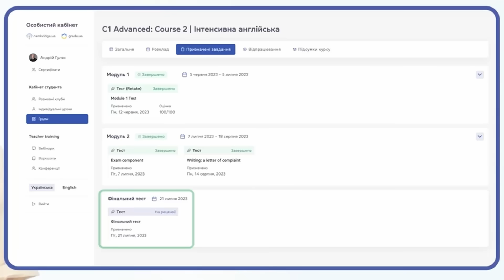НЕЙДБУК iM: які маловідомі гранати використовує гравець NAVI? (CS2)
CambridgeUA — ліцензована школа англійської мови. Запишіться на безоплатний пробний урок

Нейдбук, або книга гранат — це нова рубрика на моєму каналі. Новий підхід до вивчення гранат в CS2. Професійні гравці нечасто змінюють свої позиції на мапах, а тому дуже глибоко еволюціонують у своїх навичках на обраних ролях. Еволюціонують і гранати, які вони використовують. У цьому відео я показав гранати, які найчастіше використовує гравець команди NAVI — Міхай Іван (iM), тобто його особистий нейдбук. Ці фішки стануть вам у пригоді, особливо якщо ви гратимете на позиціях, за які у НАВІ відповідає цей румун.

Пишіть у коментарях, нейдбук якого гравця вам цікаво було б побачити наступним?

У цьому відео:

0:00 - Що таке нейдбук?
Anubis
1:08 - Люрк дим в Б мейні
1:38 - Молотов за стовб
2:05 - Фаст молотов під кон
2:45 - Інста дим на сходи з КТ респа
3:04 - Флеш під сходинку в коні
4:05 - Дим та молотов в кон з ніндзі (на ретейк)
Nuke
4:41 - Молотов та флешки в А плент з даху
4:56 - Антіраш комбінації в двері
Ancient
5:18 - Фаст дим на лонг з Т респа
5:33 - Різні комбінації в мідлі за Т
6:31 - Дим в КТ респ зі старту
6:49 - Антіраш комбо в мідлі
7:11 - Яке щастя...
Inferno
8:37 - Флешка від машини з ями
8:53 - Новий дим Блейда
Dust2
9:18 - Флеш на вихід Б з тунелю
9:51 - Дим в ворота мідла з Т респа
10:05 - Інста дим на старт лонга з Т респа
Mirage
10:23 - Хаєшки на старт з вікна
10:43 - Інста дими у вікно з Т респа
11:35 - Дим у вікно кухні з Б дому
12:08 - Нові призи в клані МРІЯ

Відео, де пояснюється, як кидати молотов та хаєшку в конектор за атаку на Anubis (рівень складності 10 з 10)